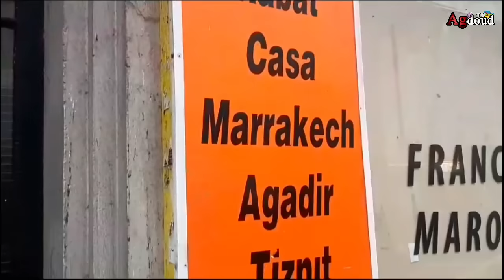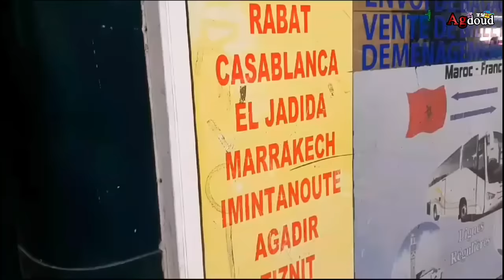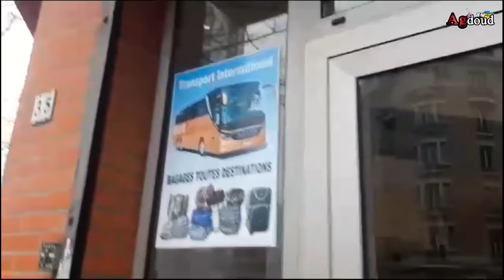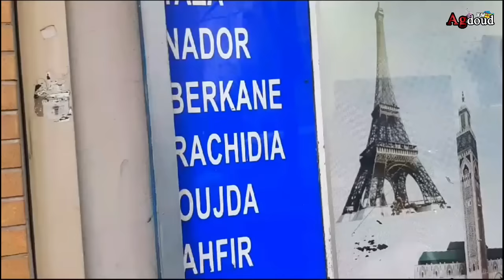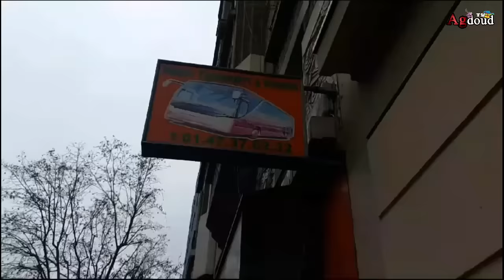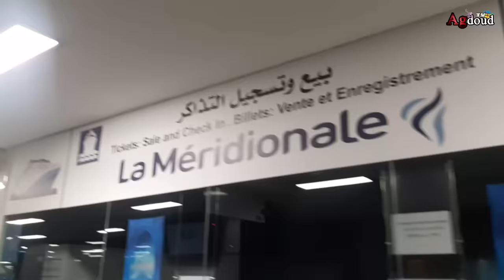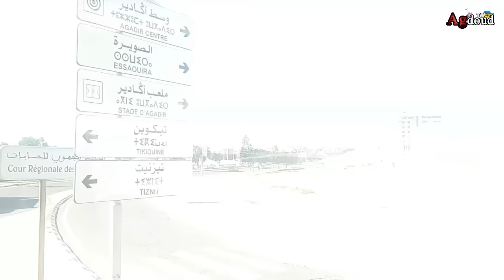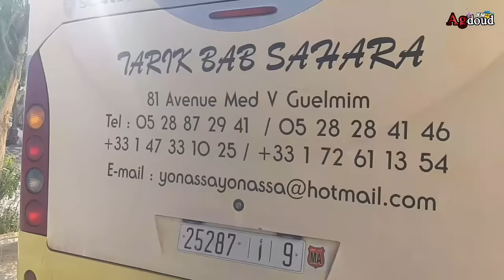باريس الى اكادير عبر شراكة باب الصحراء لنقل المسافرين والبضائع ذهابا وايابا